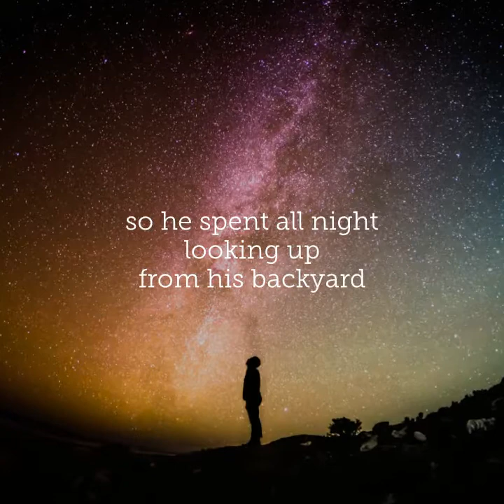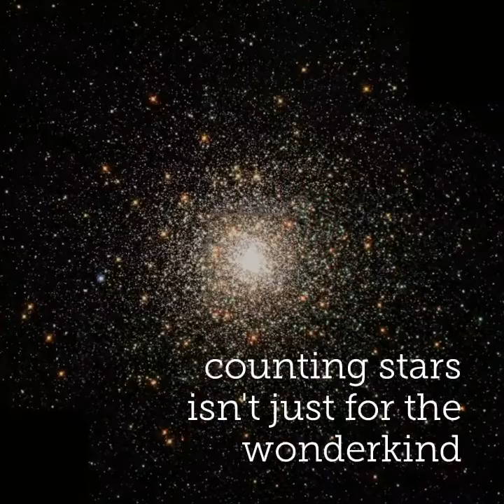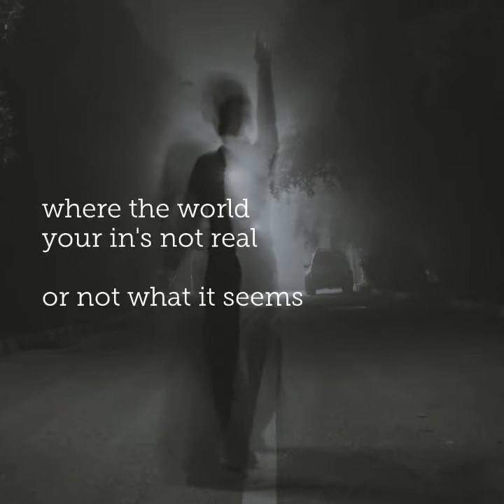"Counting Stars" by The Electric Farm